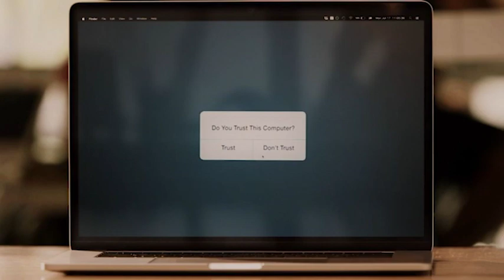Should You Trust Your Computer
Phil and Stephen discuss the  new film by Chris Paine, director of “Who Killed the Electric Car?”

Do You Trust This Computer?

This new documentary about the dangers and benefits of artificial intelligence (mostly the dangers) covers some serious subjects:

AI and weapons

Technology and Privacy issues

Emergence of superintelligence

Computers taking over

A great lineup of AI luminaries discuss some pretty grim scenarios for how our AI-driven future might turn out. Phil contrasts the tone of the film with a recent essay by another big name in AI, Kai Fu Lee:

All the dystopian talk is just nonsense. It’s too much imagination. We’re seeing AI going into new applications in what appears to be an exponential growth, but it's an exponential growth of applications of the mature technologies that exist. That growth will be over once we develop all of them. Then we have to wait for more breakthroughs for further advancement of AI. But you cannot predict further advancements.

Who is right? And if Kai is wrong, what do we do about this?

The film suggests “regulation” at the end, but there are big problems making that work.

The surprising answer may be that we should NOT trust our computers and therefore we MUST push on with Artificial Intelligence research. Strange as that may seem.

WT 424-737